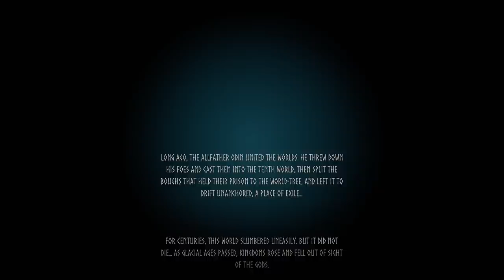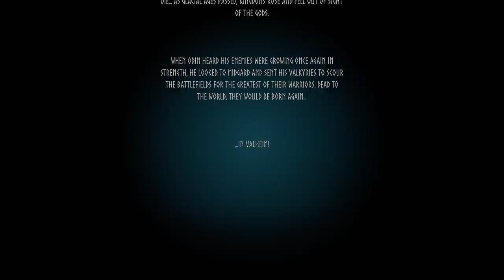VALHEIM Walkthrough Gameplay Part 1 - INTRO (FULL GAME)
Valheim is a survival and sandbox video game by the Swedish developer Iron Gate Studio. Published by Coffee Stain Studios, it was released in early access on 2 February 2021 for Windows and Linux on Steam. The game was developed by a five-person team, building on development work which Richard Svensson had undertaken as a side project in his spare time.

The premise of the game is that players are Vikings in an afterlife where they have to craft tools, build shelters and fight enemies to survive. The game uses stylized 3D graphics with a third-person perspective and a combat system inspired by action games. Co-operative gameplay with up to nine people and optional PvP gameplay are also supported.

There are multiple biomes available for the player as they progresses throughout the game, ranging from meadows, black forest, swamp, mountains, plains, ocean, mistlands, deep north and ashlands. Each biome is unique and has its own difficulity level with different enemies, bosses and items. Combat ranges between close combat with both one and two-handed weapons, shields, and long range bows. Players can travel through the different biomes by either foot or boat, where the boats ranges from rafts to full Viking longships.

Valheim is a game about exploring a huge fantasy world inspired by Norse mythology and Viking culture. You start your adventure at the relatively peaceful center of Valheim. The further from the center you travel, the more challenging the world becomes. But you will also find more valuable materials that you can use to craft deadlier weapons and sturdier armor. You will also build your own Viking strongholds and outposts all over the world.